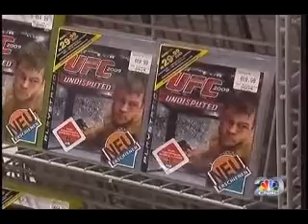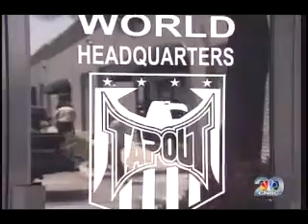FFOD (part 4)